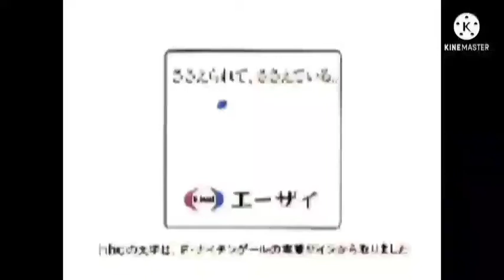Eisai logo effect spondored by mega photo logo 2017 effect